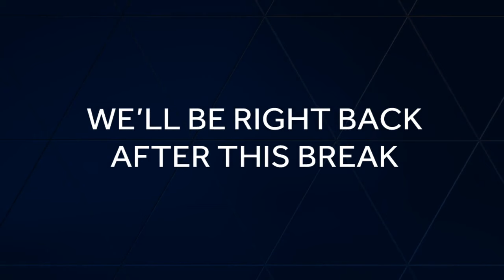KCCI recaps Week 8 of Iowa high school football, including instant classic between Southeast Polk...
KCCI recaps Week 8 of Iowa high school football, including instant classic between Southeast Polk and Dowling Catholic